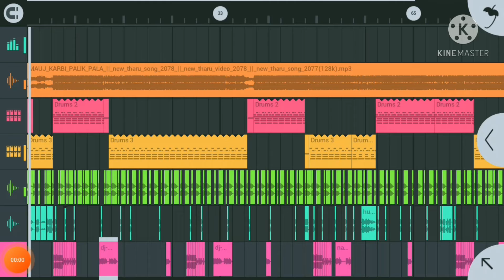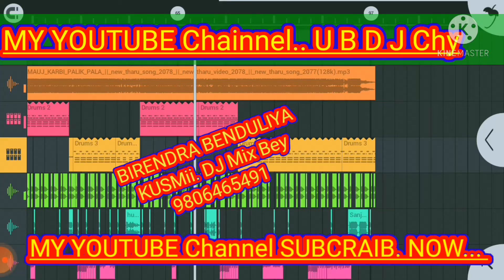Mauj karbi palik pala New tharu DJ song mix bey birendra benduliya kusmii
kanchanpur laljhadi 3 balmii
morik youtube chainnel subcarabe now.
DJ ub chy k tarapse.
mix bey birendra benduliya janitor.